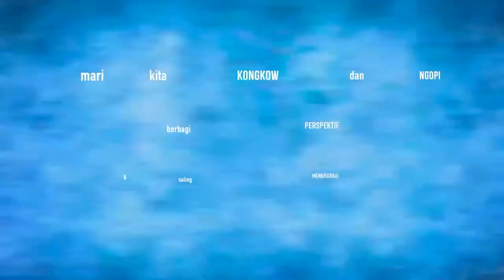IBC Memperkuat Posisi Petani Dalam Pembangunan Sawit Berkelanjutan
Edisi kali ini, kami membincang program sawit rakyat bersama Roy Salam, Direktur Indonesia Budget Center. Kebijakan desain programnya sudah cukup baik, hanya saja dalam implementasinya, Petani Sawit masih belum mendapatkan manfaat maksimal. Petani masih jadi penonton.